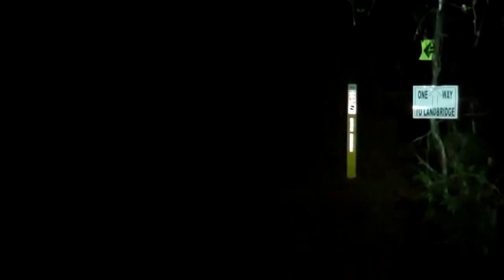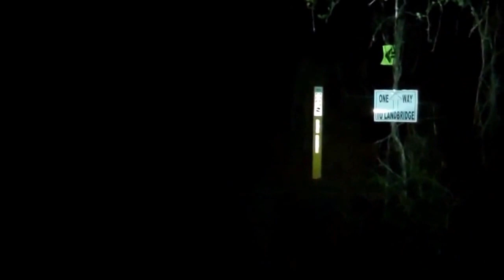Santos Vortex 12 Hour MTB Race